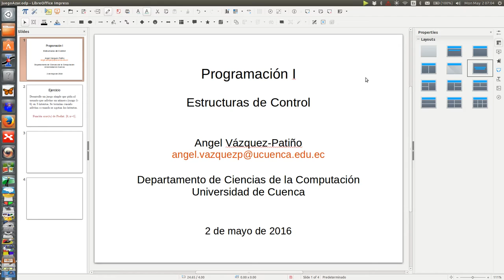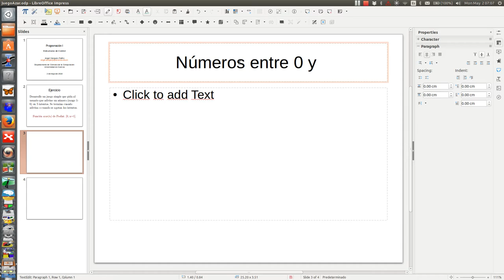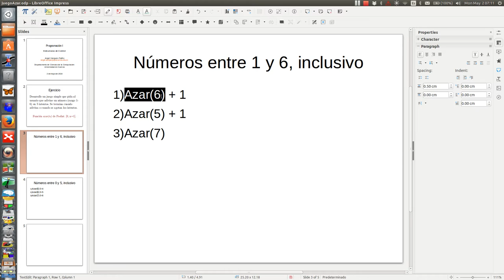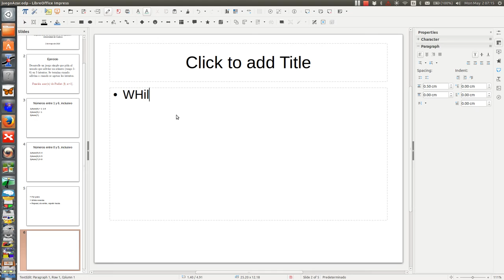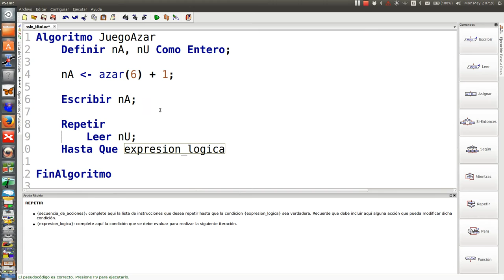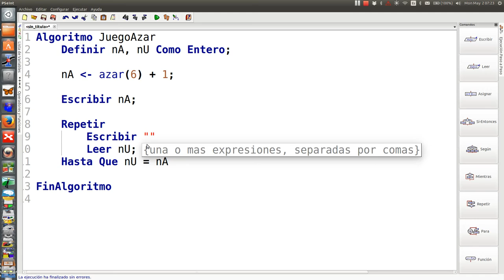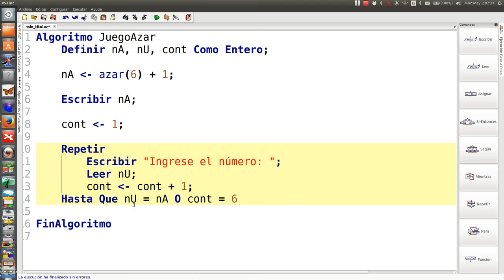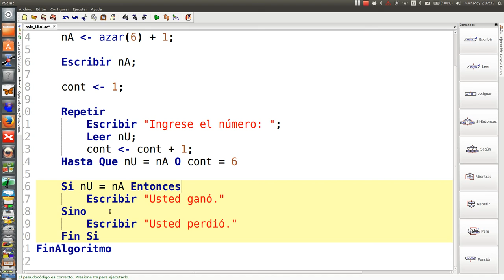Juego de azar en PSeInt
Con el desarrollo de este ejercicio pretendo poner en práctica la utilización una estructura de repetición condicionada y una estructura de decisión.

Planteamiento:
Desarrolle un juego simple que pida al usuario que adivine un número generado al azar en el rango 1-6 (inclusivo) en 5 intentos. El juego termina cuando se adivina el número o cuando se agotan los intentos.